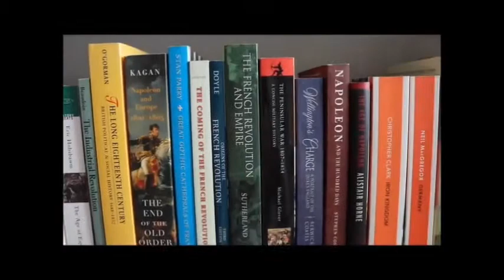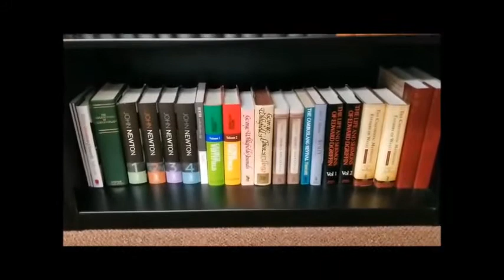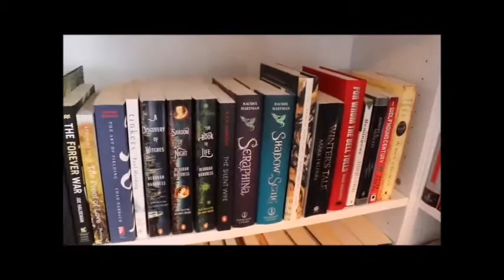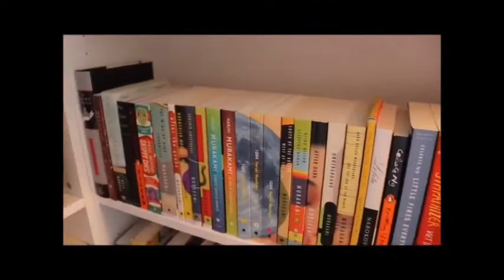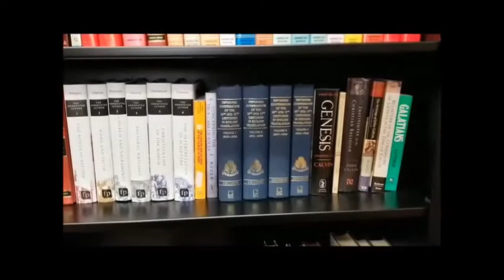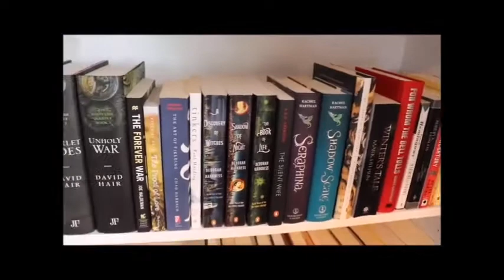Pak patan shareef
Regards: Munawar Hussain Malghani